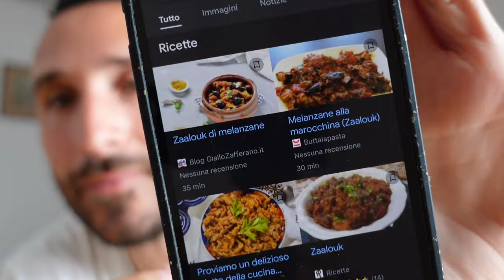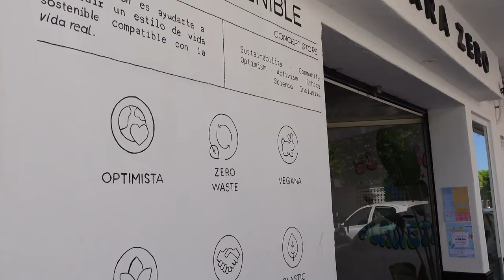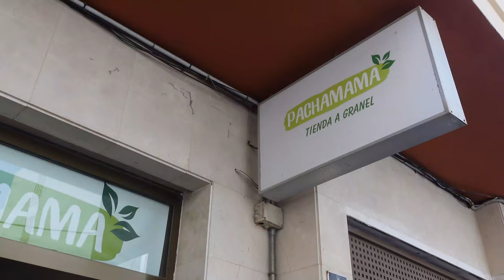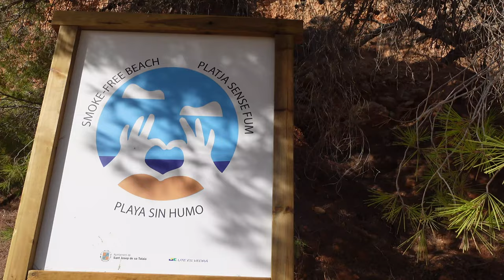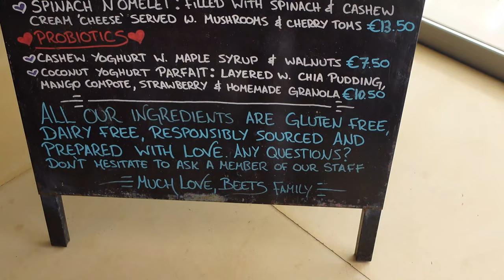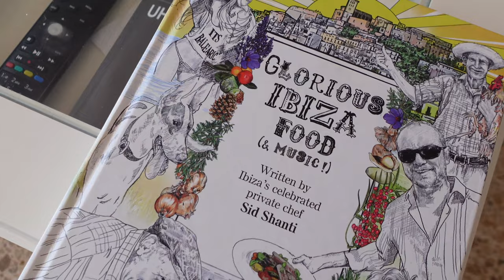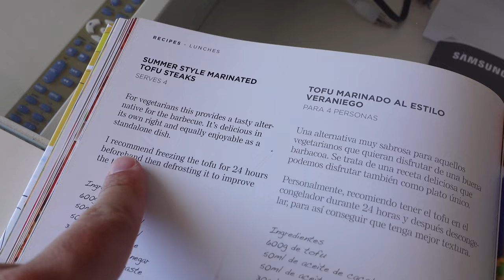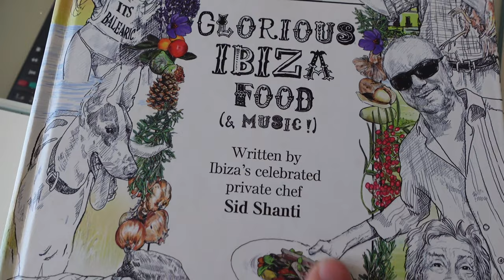IBIZA VLOG | Spiagge, cibo plant based e negozi zero waste sull'isola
Spiagge
Cala Salada e Cala Saladeta
Punta Galera

Il mio outfit:

Chinos: second hand (marca ACNE Studios)
Sandali: second hand da Vinted (marca TEVA)